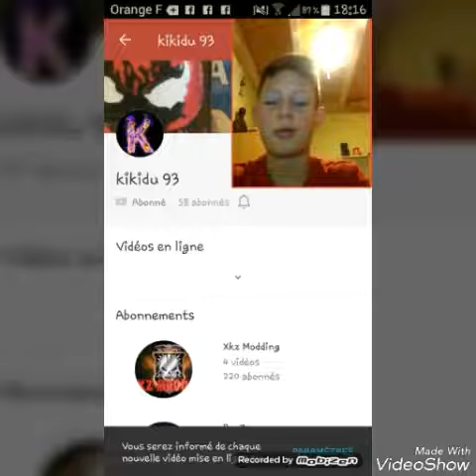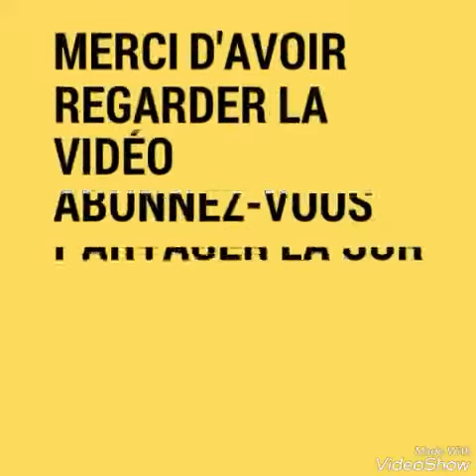Comment rater aucune vidéo de ma chaîne